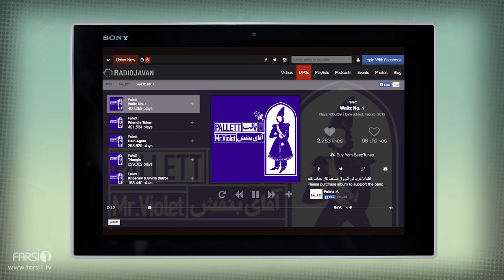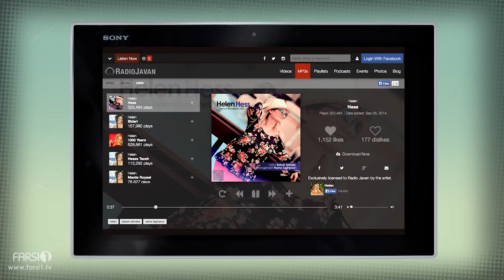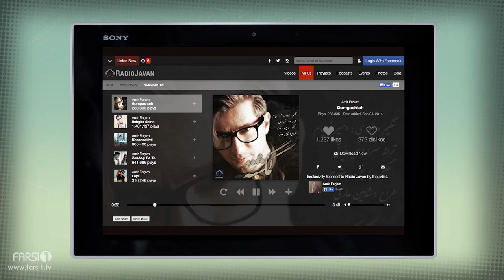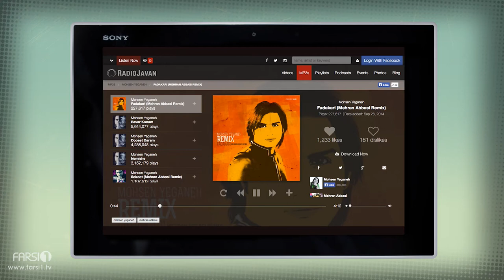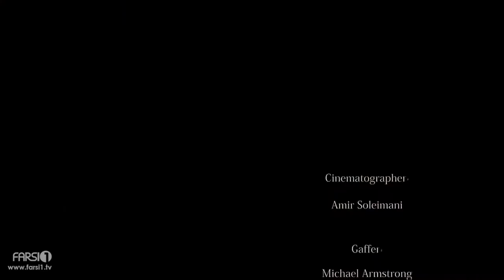J1 - FARSI1 Music Show - Ep.17 | برنامه موزیک فارسی1 - قسمت هفدهم - J1